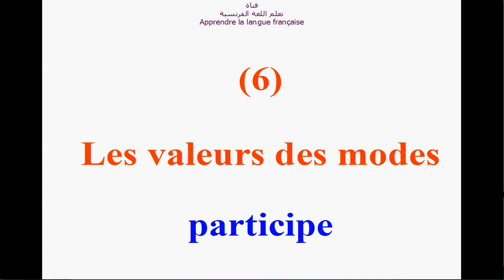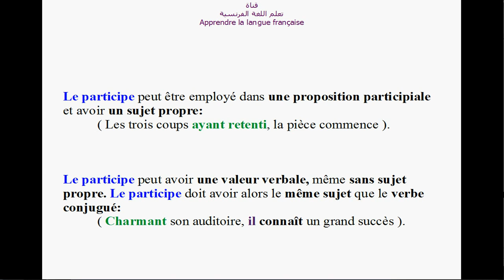الدرس الثامن و الثمانون: Les valeurs des modes (6) Le Participe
في هذا الفيديو سنتعرف على متى نستعمل أزمنة  اللغة الفرنسية
L'emploi du participe
لتعلم اللغة الهولندية أيضا، أنقروا على الرابط التالي